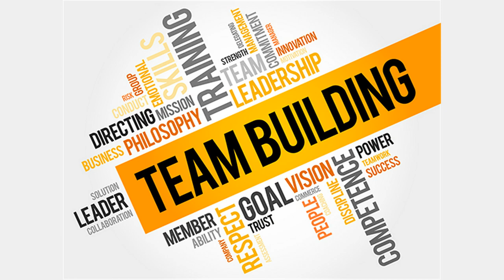Top 5 Bãi Biển Tổ Chức Team Building Ở Miền Bắc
❖ KÊNH YOUTUBE CHÍNH THỨC CỦA LƯƠNG GIA TRAVEL & EVENT!